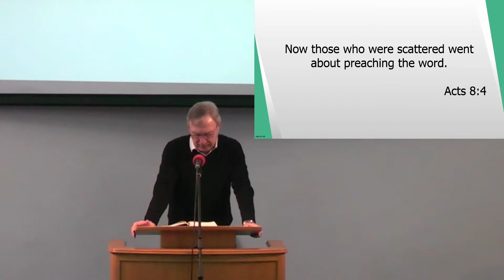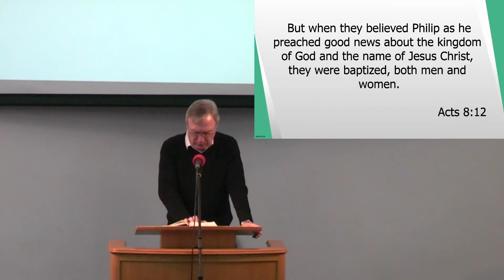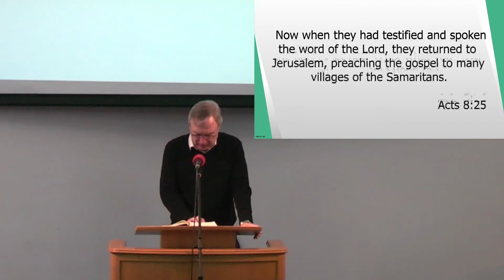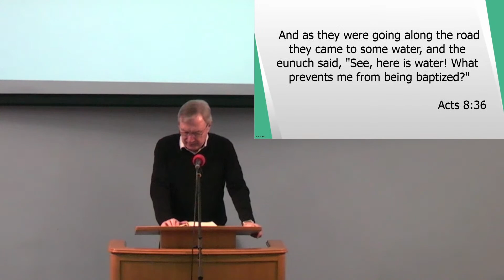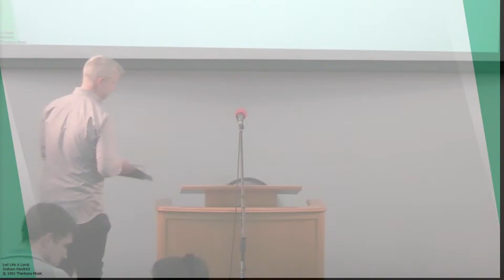26th March - Evening - Acts 8 v1 to v40 - Matthew Back